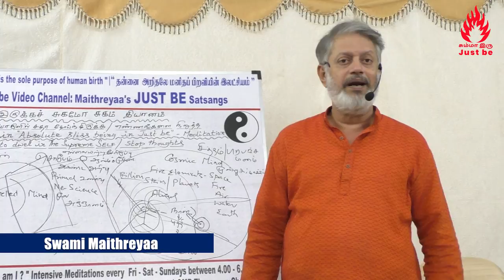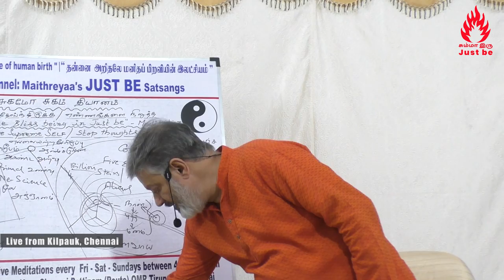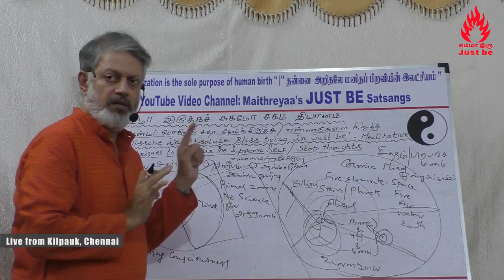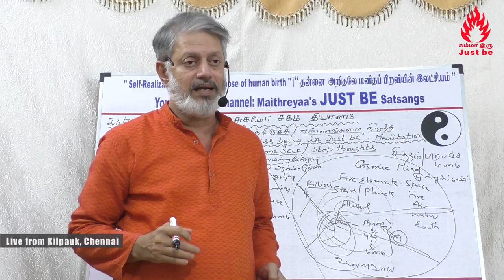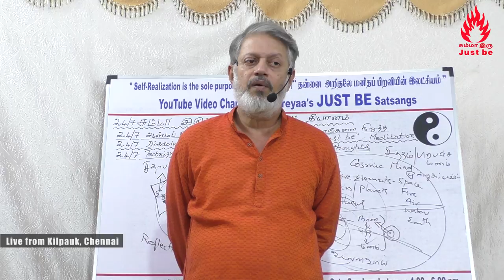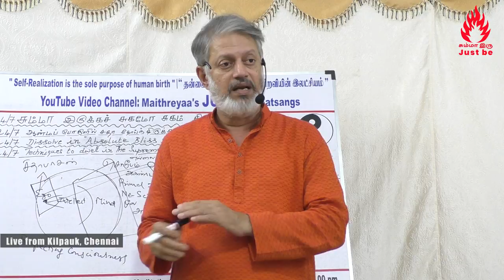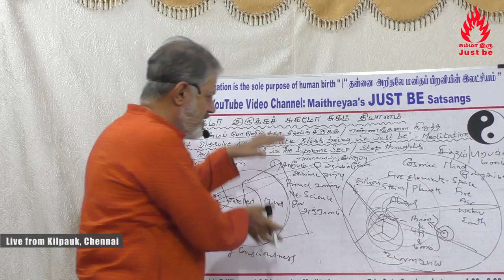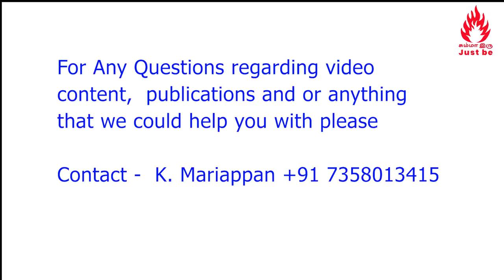எண்ணங்கள் உதிக்காத அற்புத வாழ்க்கைக்கான "சும்மா இருக்க சுகமோ சுகம் தியானம்"